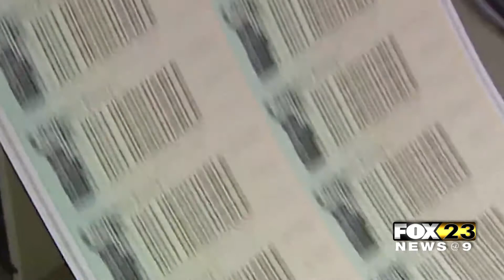30 Million Stimulus Checks Still Not Received - Celeste Smith